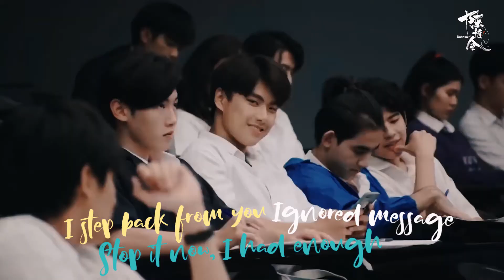[BL] Pat ✘ Pran | I'm gonna Love you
Drama: Bad Buddy Series

Song: I'm gonna love you by Kyungsoo (EXO)